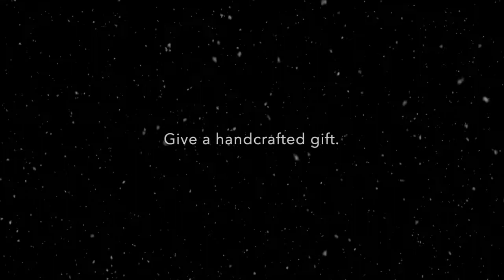Discover a Story to Share.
This holiday season discover a story to share. Give a handcrafted gift from handMADE Montana. Shop in store (212 Main Street, Polson) handmademontana.com